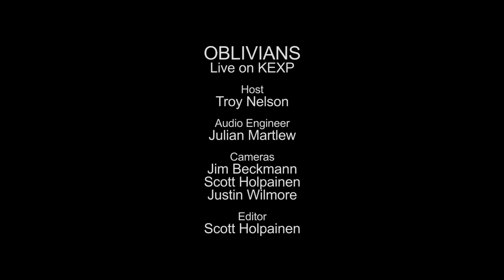Oblivians - Em (Live on KEXP)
presents Oblivians performing "Em" live in the KEXP studio. Recorded July 12, 2013.

Host: Troy Nelson
Audio Engineer: Julian Martlew
Cameras: Jim Beckmann, Scott Holpainen & Justin Wilmore
Editor: Scott Holpainen